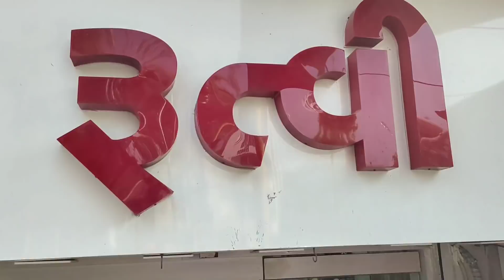Designer Party Wear Collection | Kurti Market In Ahmedabad | Rutvi Fashion In Naranpura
Cash On Delivery | Designer Short Kurti | Ahmedabad Kurti Market | Biggest Kurti Market In Ahmedabad

shop name : rutvi
address : naranpura, ahmedabad

Wel-come INDIA
KEEP WATCHING

kurti bazar
cheapest kurti
kurti bazar in ahmedabad
ahmedabad kurti wholesale market
kurti market in ahmedabad factory
kurti factory
kurti manufacturer
rutvi in naranpura
rutvi
rutvi fashion
cash on delivery
chickpet market
ramgopalpet market
pondybazar
festival offer
season sale
sale